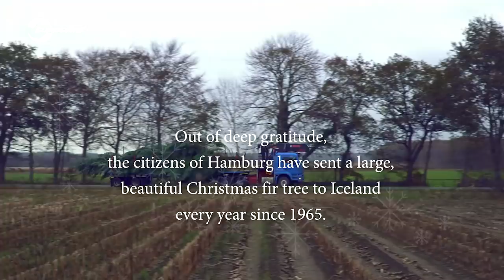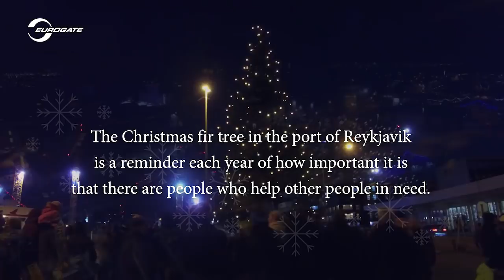EUROGATE Christmas film the “Polar Fir” *Merry Christmas*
Story of the “Polar Fir:
For 52 years now, the “polar fir” has been shining punctually on the first of Advent in the port of Reykjavik and is a reminder that Icelandic fishermen came to the aid of starving children and adults in Hamburg with fresh fish, herring and cod liver oil. “Give us a gift of a Christmas fir!” That was the reply from the Icelandic shipowner Friðþjófur Ó. Jóhannesson when asked at that time by the director of the Port of Hamburg how the people could repay the Icelanders for their help.

EUROGATE wishes a peaceful Merry Christmas and a Happy New Year!